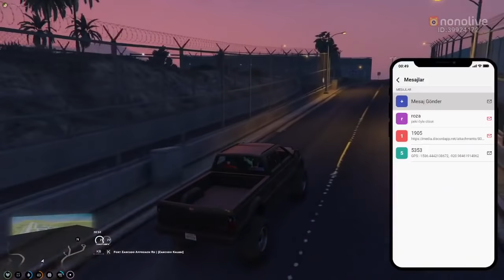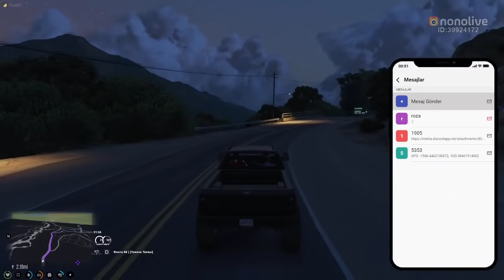TUGAY GÖK GTA 5 EN YÜKSEK DAĞDAN ATLAYIP PARAŞÜT KULLANIYOR